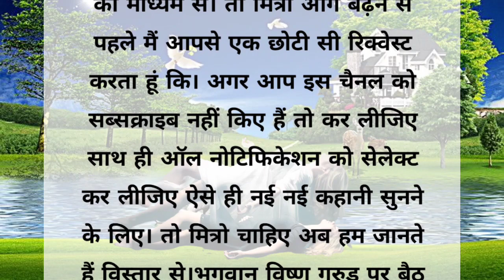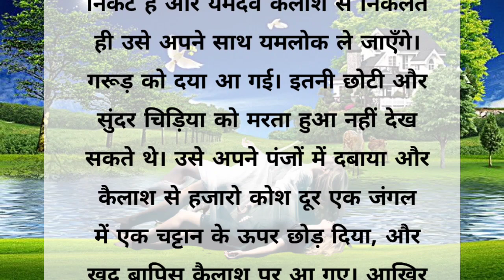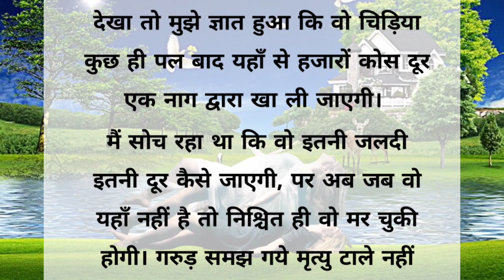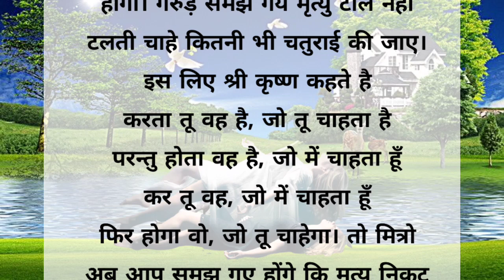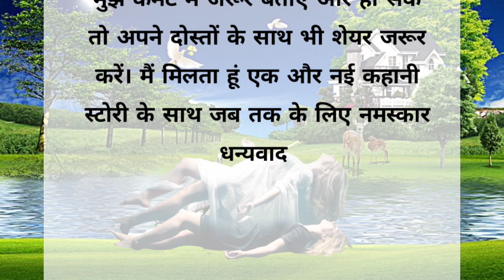भगवान विष्णु कहते हैं अगर मनुष्य का मृत्यु निकट आ जाए तो ll mrityu tale na mahakal kebina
cover Topics:+
mrityu tale na mahakal ke
bina
mrityu talne ke upay
bina status
mrityu ko talne wala mantra
Qmrityu ko tala ja sakta hai
akal mrityu talne wala mantra
mrityu ko kaise tale
divine tales mrityu
mrityu ko kon tal sakta hai
भगवान विष्णु की मृत्यु कैसे हुई
भगवान कृष्ण का मृत्यु कैसे हुआ
भगवान श्री कृष्ण का मृत्यु कैसे हुआ
भगवान श्री कृष्ण का अंतिम संस्कार
भगवान की मृत्यु कैसे हुई थी
भगवान विष्णु कहानी
bhagwan vishnu kahani
भगवान विष्णु की कहानी
vishnu bhagwan kahani video
विष्णु भगवान की कहानी गुरुवार की
विष्णु भगवान वाली कहानी
विष्णु भगवान की कहानी आरती

         { This video } { Life Story A1 }
                   [ Bihar Madhepura ]